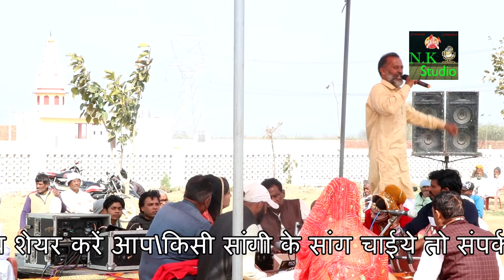बापोड़ा गौशाला में सांग-पिंगला भरतरी भाग 1#सांगी बाबू दान सिंह चौहान एंड राजेश तूफान#पंडित मांगेराम#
Song : Haryani Ragni Part 0bb
Singer : Babu Dan Singh : Rajesh Toofan
Lyrics/Composer : Pandit Mangeram​ ji
Starring : Babu Dan Singh : Rajesh Toofan
Dop : Naresh Kumar
Edit : Naresh Kumar
Video : Team All Good
Produced By : Naresh Kumar